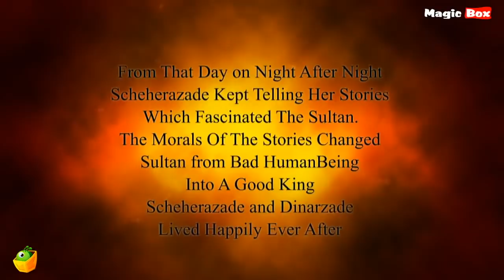Aladdin and the Magic Lamp |Ep: 7 - Return of the Magician | Full Movie | Arabian Nights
The Evil Magician hears of Aladdin's praise in the kingdom and hatches an evil scheme to take revenge on him and his family. He tries to sneak up disguised as a lamp hawker and tries to steal the lamp of the Genie. Watch this interesting video by MagicBox Animation to know what happened to Aladdin, the genie and his family.

Taken off the pages of 1000 Arabian Tales, the Arabian Nights series is a collective video animation of exciting stories as narrated by Princess Sheherazade to the Persian King Shahryar, keeping him rapt in attention, not missing a beat and giving the mind the puzzle it needs to keep one entertained all while long. MagicBox Animation to brings you the very narration with attractive animated characters. So sit back, relax and enjoy these amazing stories and exercise your brain.